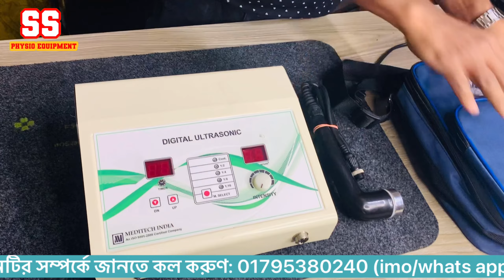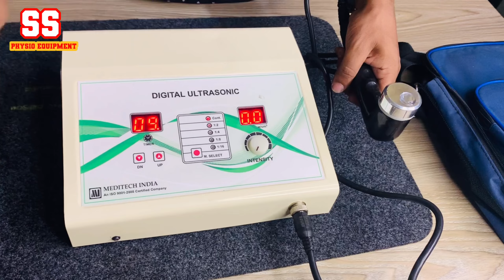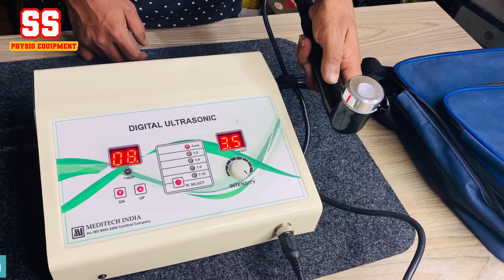কোমর/হাঁটু/ঘাড়/কাঁধ ব্যথায় Ultrasound therapy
১৯৫, ফাইভ ব্রাদার্স কাজী টাওয়ার,দোকান নং-০৭(২য় তলা)মিটফোর্ড রোড, ঢাকা-১১০০